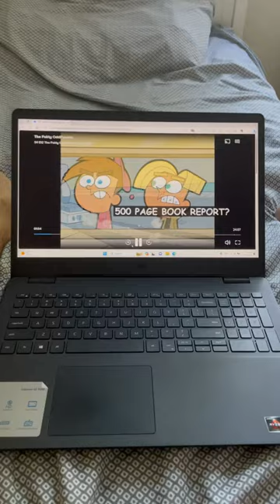He said it again! GET HIM!!! 😡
Man, everybody’s always pickin’ on Elmer! 😢